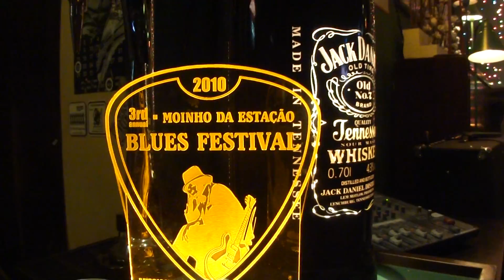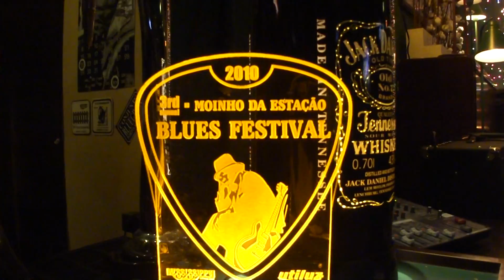TIA CARROL&IGOR PRADO&JAM.4ºBLUESFESTIVAL-CAXIAS(RS)24/11/11.By NEUSA CALEGARI!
JAMMING NO BAR MISSISSIPPI, COM TIA CARROL(USA); IGOR PRADO; YURI PRADO; PEDRO STRASSER; TONI FERREIRA; GRAZIANO ANZOLIM; RODRIGO MANTOVANI. 4ºMISSISSIPPI DELTA BLUES FESTIVAL. CAXIAS DO SUL-RIO GRANDE DO SUL-BRASIL. 24/11/11.By NEUSA CALEGARI!